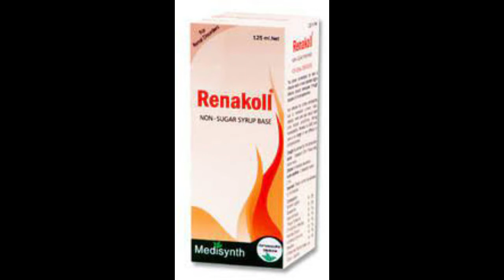Homeopathic Syrup for kidney stone & urin Infection पथरी की होम्योपैथिक दवाई।